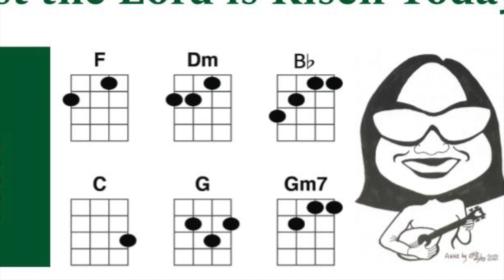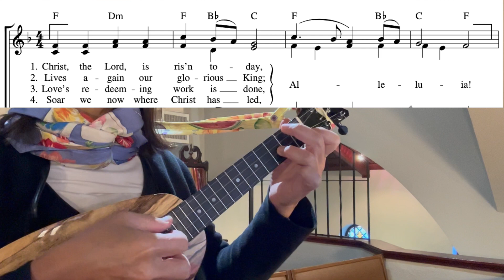Christ, the Lord, Is Risen Today Llanfair in F on piano and ukulele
It's very important to indicate the tune for a particular hymn, as the text (lyrics) can go with a different tune.

Such is the case of "Christ, the Lord, is Risen Today."

Charles Wesley (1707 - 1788) penned the text. But it could easily go with "Easter Hymn" the tune I recorded on Easter Sunday with the text "Jesus Christ is Risen Today."

Llanfair is the name of the tune of this video recording. Robert Williams (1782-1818), born blind at birth in Wales, could write out a tune after hearing it just once. He sang hymns at public occasions.

In this recording, I played it from the Journey Songs (green) hymn book and then again with the reharmonization of Noel Rawsthorne. His 390-page "400 Last Verses" book is a great resource for organists. What would be even more helpful is to have chord names indicated above. I am keeping a list of well-known hymn tunes that have been omitted: Hamburg, Londonderry Air, Thaxted (Jupiter from Holst), to name a few.

Day 38
Worship Sunday: hymns and other songs suitable for worship or meditation

Each day in the consecutive 100 days starting 1st March 2024, I will record and upload a video that falls into the day of the week theme category, as shown below.

CATEGORIES:
Mahalo Monday Moods: songs that convey a mood

Technique Tuesday or Teaching Tuesday or Tablature Tuesday

Whatever Wednesday - anything goes

3 Chord Thursday: three chord songs as in the thematic song session

Aloha Friday I'm in Love: Hawaiian song, love song, or both

Saturday Night Fever:  songs you can dance to